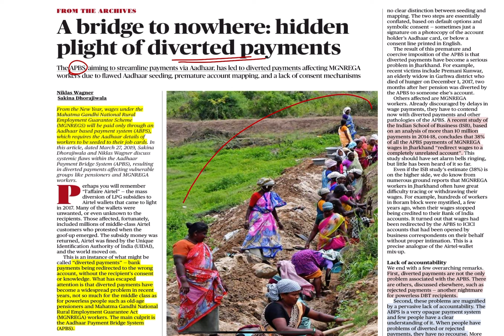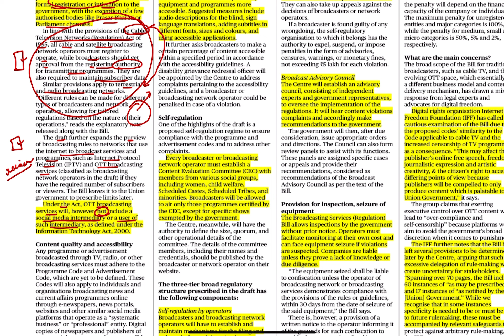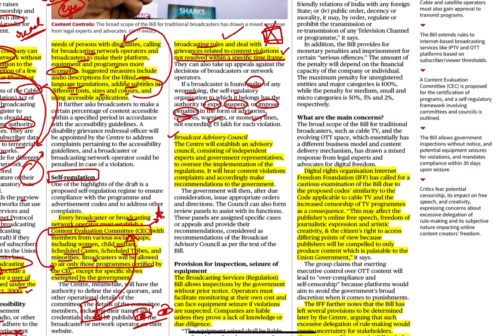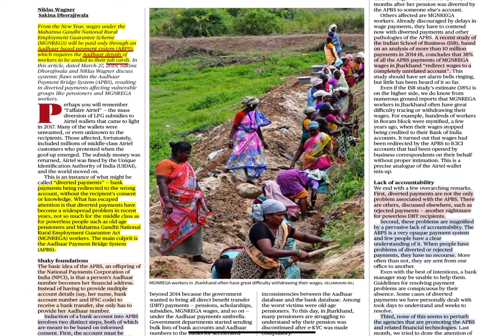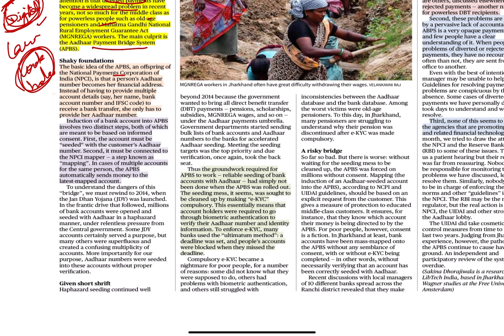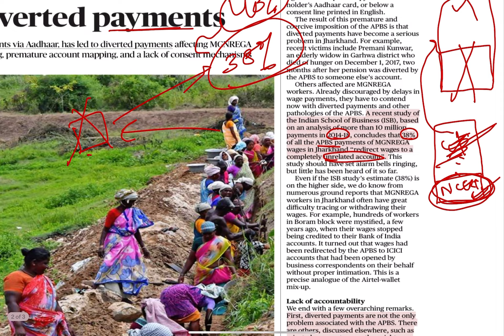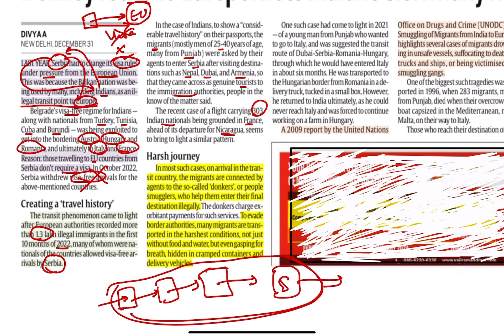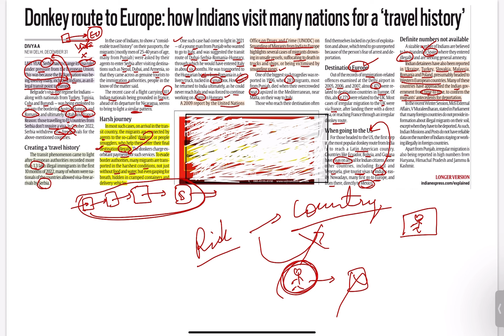Daily News and Editorial Analysis by Khushboo ma’am